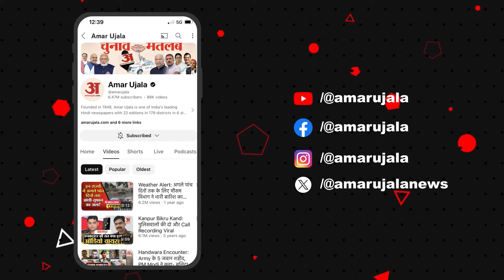Pema Khandu: CM रहते कांग्रेस से बगावत कर बनाई BJP की सरकार, जानिए कौन हैं पेमा खांडू? Election 2024